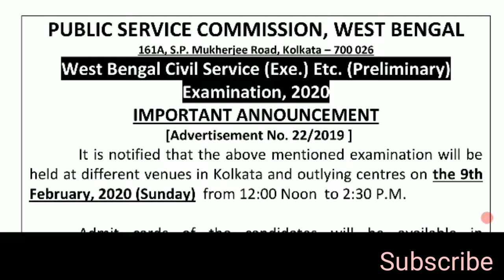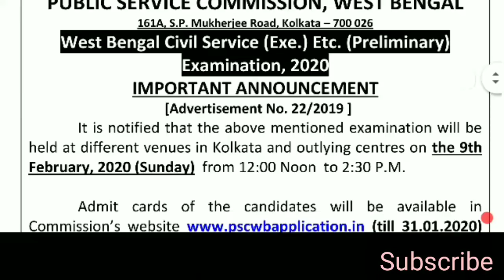WBCS 2020 admit card download || WBCS preliminary exam admit card released || WBPSC exam update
Join our telegram to get pdf -

previous year general science part 1

previous year general science part 2

WBCS exam last minute  preparation,
psc wbcs last minute suggestion, WBPSC previous years question paper,
wbpsc wbcs mock test,
geography last year question paper,
clerkship exam,
answer key,
Gk for  January 2020 for competitive exam,
important current affairs January 2020
grup C clerk job
WB police Job,
2020 latest west  bengal jobs,
government
wbpsc vacancy 2020, wbpsc bharti 2020, pscwbapplication.in apply online, pscwbapplication.in form fill up, wbpsc notification 2020, wbpsc advertisement no 10/2019, wbpsc lda recruitment 2020, wbpsc form fill up 2020 , wbpsc Industrial  2020, wbpsc assistant officer recruitment 2020, wbpsc syllabus 2020, wbpsc lda 2020 recruitmentfebruary 2020 jobs
grup d recruitment 2020,
west bengal psc clerkship exam,
west bengal psc clerkship question paper,
west bengal psc clerkship recruitment 2020,
west bengal psc clerkship exam question paper,
west bengal Group D syllabus,
west bengal psc clerk Group D syllabus,
west bengal psc clerk Group D recruitment,
west bengal Job,
wbpsc clerk Group D recruitment 2020,
wbpsc clerk syllabus,
wbpsc clerkship exam,
wbpsc clerk previous year question papers,
wbpsc clerk qualification,
wbpsc clerkship exam pattern,
wbpsc clerk exam book,
wbpsc clerk exam date,
WBPSCCLERK RECRUITMENT,
PSC group D JOB 2020, Karmasangsthan paper,